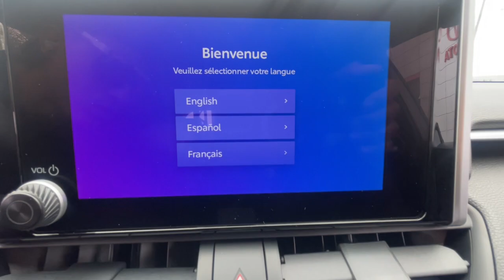2023 Toyota RAV4_Prime Ventura, Oxnard, Simi Valley, Thousand Oaks, Northridge, CA 60035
Magnetic Gray Metallic New 2023 Toyota RAV4_Prime SE available in Ventura, California at Ventura Toyota. Servicing the Oxnard, Simi Valley, Thousand Oaks, Northridge, CA area.

Ventura Toyota
6360 Auto Center Drive

Sunroof  Heated Seats  Dual Zone A/C  Keyless Start  iPod/MP3 Input. MAGNETIC GRAY METALLIC exterior and BLACK interior  SE trim. SEE MORE!br /br /KEY FEATURES INCLUDEbr /All Wheel Drive  Power Liftgate  Heated Driver Seat  Back-Up Camera  Satellite Radio  iPod/MP3 Input  Onboard Communications System  Aluminum Wheels  Keyless Start  Dual Zone A/C  Lane Keeping Assist  Smart Device Integration  WiFi Hotspot  Cross-Traffic Alert  Brake Actuated Limited Slip Differential Rear Spoiler  MP3 Player  Keyless Entry  Remote Trunk Release  Privacy Glass. br /br /OPTION PACKAGESbr /WEATHER & MOONROOF PACKAGE 3-Spoke Heated Leather Steering Wheel  Tilt & Slide Moonroof  Rain Sensing Wipers w/De-Icer Function  Heated Rear Outboard Seats  ROOF RACK CROSS BARS (TMS). Toyota SE with MAGNETIC GRAY METALLIC exterior and BLACK interior features a 4 Cylinder Engine with 302 HP at 6000 RPM*. br /br /Horsepower calculations based on trim engine configuration. Please confirm the accuracy of the included equipment by calling us prior to purchase. br /
WEATHER & MOONROOF PACKAGE -inc: 3-Spoke Heated Leather Steering Wheel, Tilt & Slide Moonroof, Rain Sensing Wipers w/De-Icer Function, Heated Rear Outboard Seats 3T